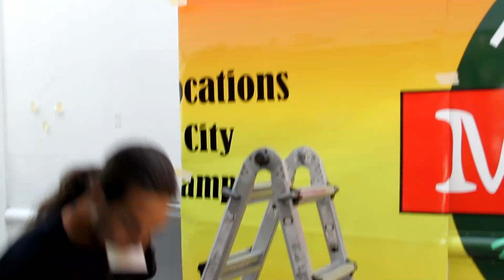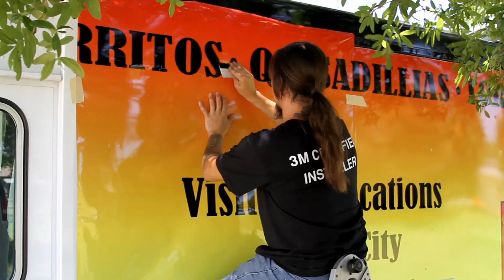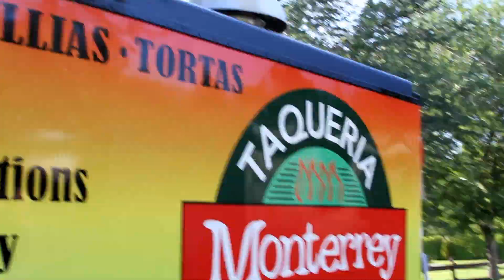Vehicle Wrap Wraps - Miami - Ft Lauderdale Florida - Custom Food Truck / Cart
This custom designed vehicle wrap was created for Taqueria Monterrey Mexican Grill by Signs & Stripes located in the Ft Lauderdale - Miami Florida area. If you're looking for custom graphics for your car,truck,boat or commercial vehicle, look no further with over 25 years of experience it's no wonder why Signs & Stripes is the leader in the South Florida area for vehicle wraps and custom boat graphics.